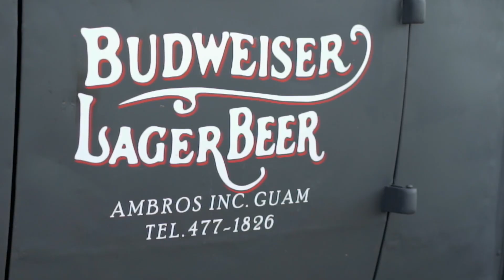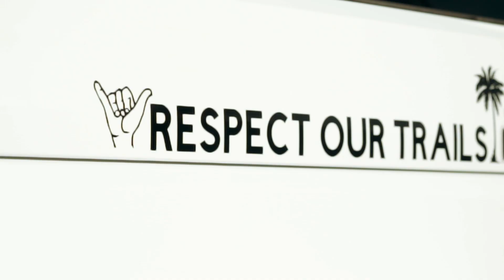Lowriders and American Muscle Car Show in Guam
check out some dope cars all the way from Guam my boy Jones media is doing it big